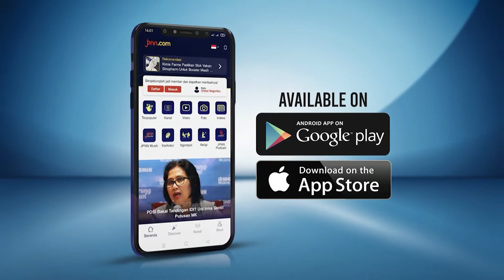Hari Raya Iduladha 1443 Hijriah, Ini Pesan Menyentuh Wapres Ma’ruf Amin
Wapres Ma’ruf Amin mengingatkan muslim tanah air untuk meningkatkan kepekaan sosial melalui perayaan Iduladha 1443 Hijriah.

Ini disampaikan Wapres yang saat ini sedang berada di Makkah atas undangan Kerajaan Arab Saudi.